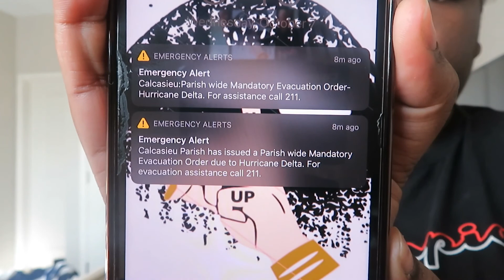Hurricane After Hurricane 🙄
I've been running from hurricanes but know I'm and trying to get back into the swing of things.